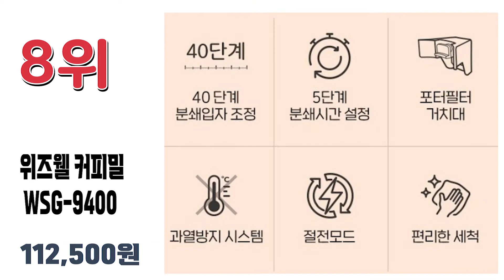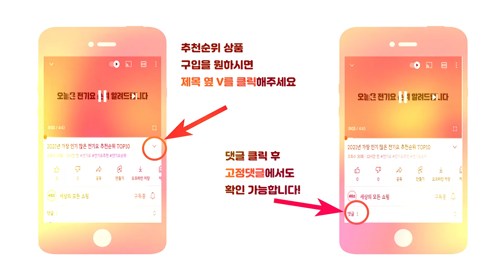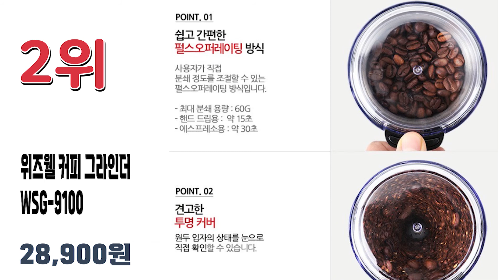2022년 가장 많이 팔린 인기 전동커피그라인더 추천순위 TOP10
2022년 가장 인기 많은 전동 커피그라인더 추천순위 TOP10입니다.

🔥전동 커피그라인더 TOP10🔥

10위 오스너 엘코나 전동 그라인더 블랙
40,860원

9위 키친플라워 쿠킨 전동 커피그라인더
66,310원

8위 위즈웰 커피밀 전동 커피 그라인더 WSG-9400
112,500원

7위 플랜잇 원두커피 분쇄기
24,900원

6위 델키 전동 커피 그라인더
37,500원

5위 코맥 푸쉬 다운 전동 커피 그라인더 ME2
30,700원

4위 맥널티 워셔블 전동 커피그라인더
24,020원

3위 쿠진아트 수프림 오토매틱 커피 그라인더
62,790원

2위 위즈웰 커피 그라인더 WSG-9100
28,900원

1위 필립스 그라인드 앱 드립 커피메이커
115,000원